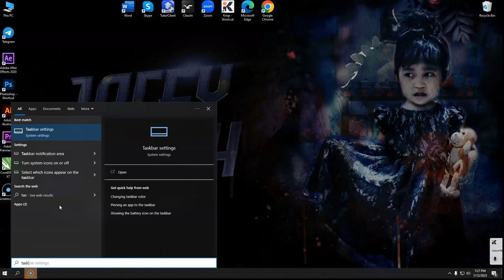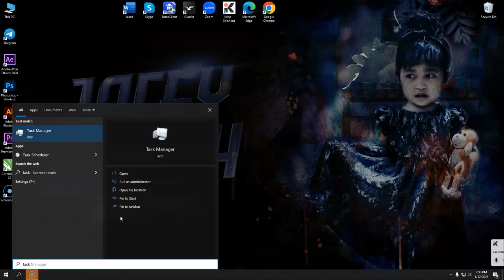Reset uptime (How to Stop PC from Slowing & Freezing)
A very simple steps  to Reset  your CPU uptime in order to Stop your PC from Slowing & Freezing.

System uptime is the amount of time that your machine has been working reliably as part of your computer network and IT environment. The higher the number, the longer your machine has been working for. This number will allow you to monitor your environment, and check for the root cause of issues such as security concerns, lagging applications, or loss of productivity.